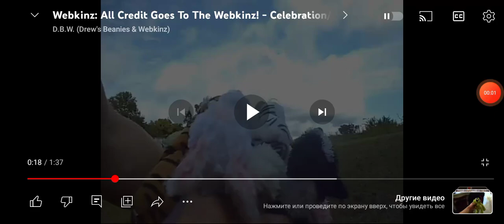Scene For Circus Sunny Patch (@TheFoxPrince1 Crossover)